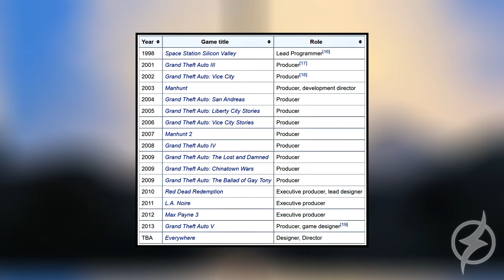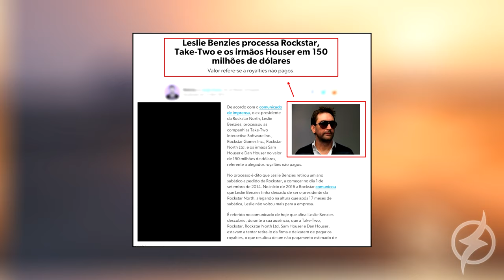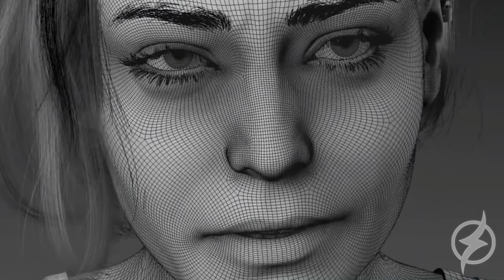EVERYWHERE, o jogo mais esperado do mundo, deve atrasar!